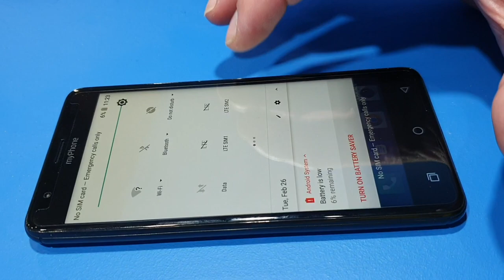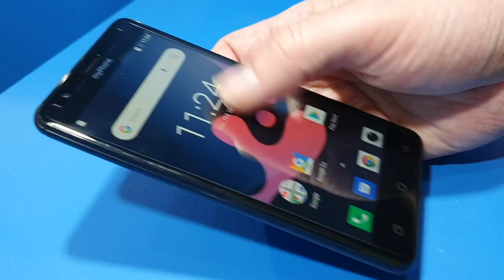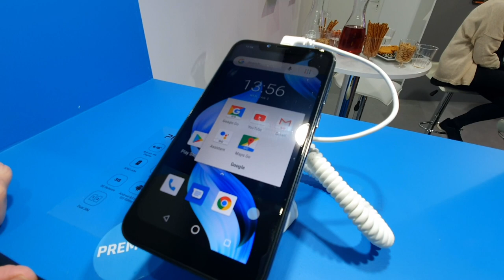MWC19 - premierowe smartfony myPhone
myPhone po raz kolejny jest obecny w Barcelonie i tym razem zaprezentował trzy nowe modele. Są to wcześniej zapowiadane smartfony Prime 3 i Prime 3 Lite - pierwsze urządzenia myPhone z charakterystycznym wcięciem i dużym ekranem - oraz FUN 8.
myPhone Prime 3 to smartfon z dużym wyświetlaczem o przekątnej 6,18 cala. Jest utrzymany w eleganckiej stylistyce, z zakrzywionym szkłem 2,5D i notchem oraz podzespołami obejmującymi 32 GB pamięci wewnętrznej i 3 GB pamięci RAM. Smartfon zasila bateria o pojemności 3000 mAh, a ponadto jest tu czytnik linii papilarnych oraz aparat z sensorem Sony o rozdzielczości 13 megapikseli. Smartfon obsługuje LTE i ma moduł NFC do płatności zbliżeniowych - co wciąż nie jest często spotykaną funkcją w smartfonach w kategorii do 500 zł. A dodajmy, że myPhone Prime 3 wyceniono na 499 złotych.
Kolejna z nowości to myPhone Prime 3 Lite - jak nazwa sugeruje, jest to odchudzona wersja modelu Prime 3. Ma ekran o przekątnej 6,18 cala oraz podwójny aparat 8 + 5 MP, obsługuje LTE i ma 1 GB RAM. Pracuje pod kontrolą Androida 8.1 Oreo Go Edition. Według producenta stanowi ciekawą alternatywę dla użytkowników szukających atrakcyjnego modelu z dużym ekranem, czytnikiem linii papilarnych i LTE, lecz w mniejszym budżecie - oferowany jest w cenie 399 zł.
Podczas MWC2019 zadebiutował również myPhone FUN 8. To poręczny, 5-calowy smartfon z ekranem HD IPS, aparatem o rozdzielczości 5 megapikseli z funkcją upiększania twarzy oraz LTE. Jego pracę wspiera lżejsza wersja Android , a konkretnie Android 8.1 Oreo Go Edition. myPhone FUN 8 to jedna z najtańszych propozycji z LTE na rynku - kosztuje jedynie 289 zł.
Wszystkie wymienione modele są dostępne od dzisiaj w sprzedaży w sklepie on-line producenta. mPTech prezentuje też urządzenia marki HAMMER, które swoje premiery miały w ostatnim czasie (Active 2, Active 2 LTE, Patriot, Patriot+, HAMMER 4, HAMMER 4+) oraz urządzenia techBite.